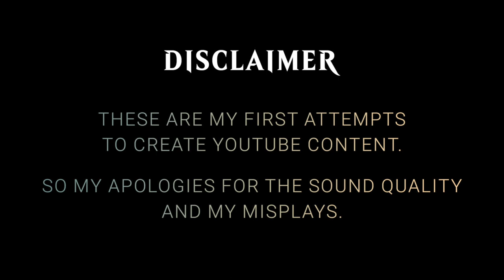Jeskai Planeswalkers | VOL 2 | Historic BO1 | Magic The Gathering Arena - 30 JAN 2022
Magic The Gathering Arena games video.
Jeskai Planeswalkers midrange/control deck, Historic format, Best-of-one.
30 January 2022

Decklist:
2 Flame-Blessed Bolt
4 Fateful Absence
2 Dovin's Veto
3 Expressive Iteration
2 Lightning Helix
3 Mazemind Tome
3 Narset, Parter of Veils
1 Chaos Warp
4 Anger of the Gods
2 Day of Judgement
2 Chandra, Torch of Defiance
2 Teferi, Time Raveler
2 Karn, the Great Creator
1 Sarkhan the Masterless
1 Teferi, Hero of Dominaria
1 Chandra, Awakened Inferno
1 Shatterskull Smashing
1 Emeria's Call

Lands:
1 Plains
1 Island
1 Mountain
1 Castle Vantress
4 Hallowed Fountain
4 Steam Vents
2 Sulfur Falls
2 Temple of Epiphany
4 Sacred Foundry
2 Temple of Triumph
1 Raugrin Triome

Sideboard (for Carn):
1 Grafdigger's Cage
1 Mazemind Tome
1 Ratchet Bomb
1 Sorcerous Spyglass
1 Amulet of Safekeeping
1 Meteor Golem
1 Stonecoil Serpent